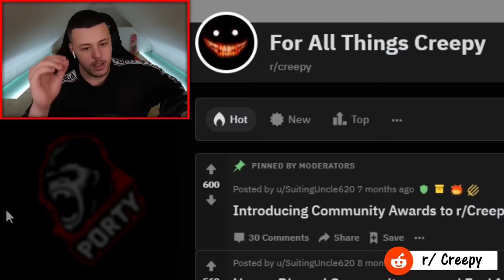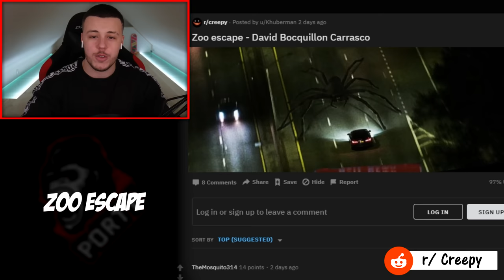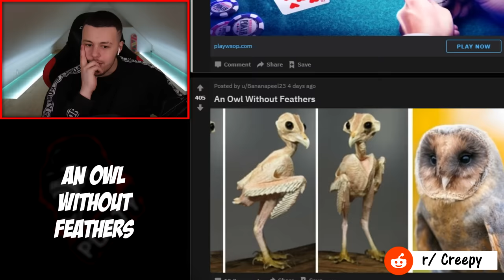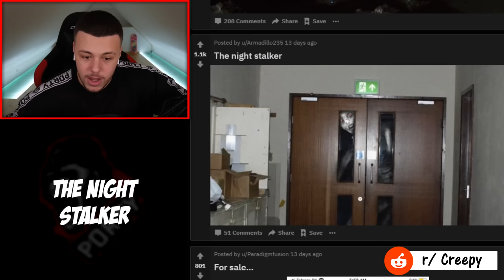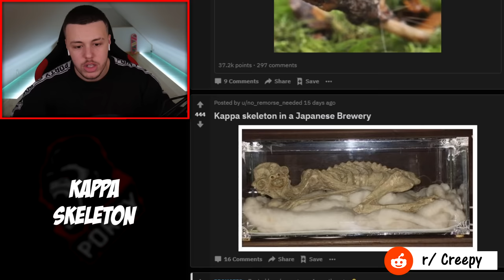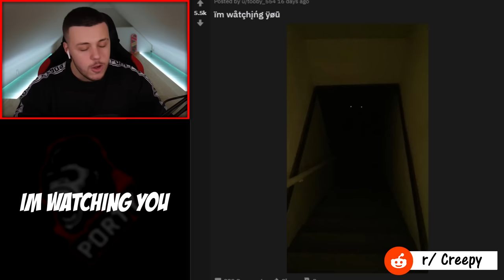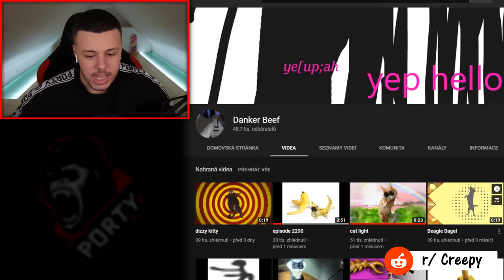Z Tohoto VIDEA Dostaneš HUSINU!